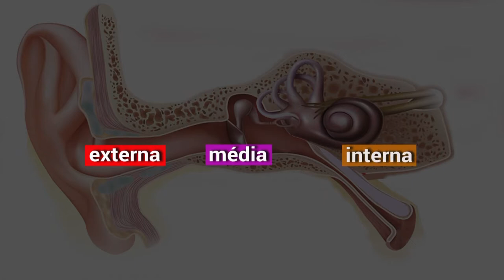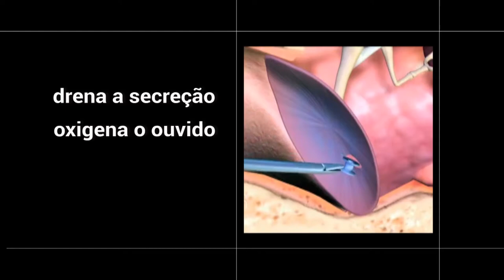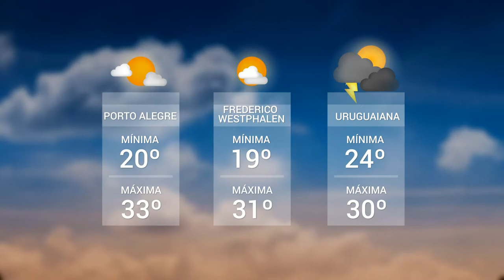Panorama | TVE - Boletim 13:45 - 14/02/20